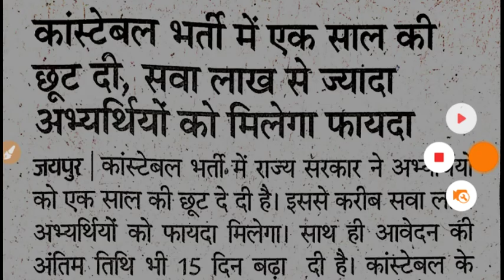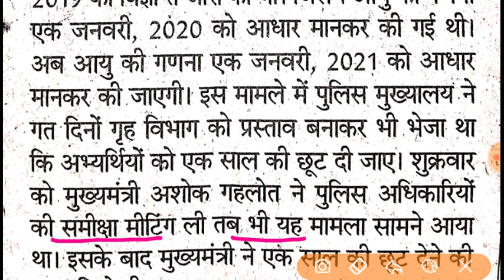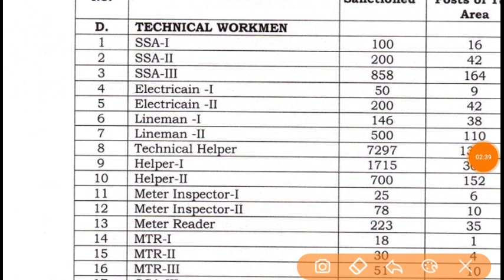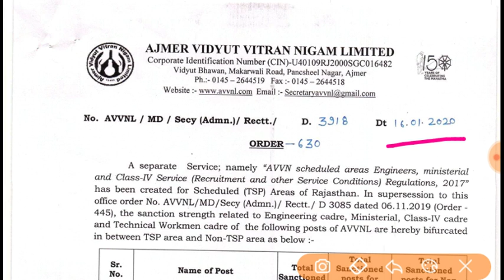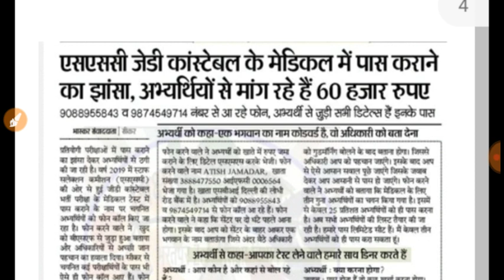19 January 2020|| शैक्षणिक समाचार|| राजस्थान पुलिस विद्युत विभाग 18000 भर्ती एसएससी जीडी कांस्टेबल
Education, news,2020
education news
दोस्तों अगर आप पुलिस भर्ती हाई कोर्ट भर्ती पटवारी भर्ती व्याख्याता भर्ती शिक्षक भर्ती इन सभी  की कंप्लीट तैयारी करना चाहते हो तो और नीचे दिए गए लिंक से आप सिस्क्रिप्शन ले सकते हो

रेफल कोड:- studywithmk70
10% छूट के लिए यूज़ करें

टेलीग्राम चैनल जॉइन करने के लिए नीचे दी गई लिंक पर जाएं

राजस्थान पुलिस ( भाग-ब ) की पीडीएफ के लिए नीचे दिए गए लिंक पर जाएं

Rajasthan Police GK video Patwari ji ke video gram Sevak ji ke video important question Rajasthan Police bharti 2019
राजस्थान पुलिस भर्ती 2019 मत्त्वपूर्ण प्रश्न
rajasthan, police,g.k, live, video
police,g.k, video
 history GK video
rajasthan art culture
rajasthan political GK
Rajasthan police constable GK
rpsc g.kvideo
# Patwari gkvideo
# gram Sevak GK video
# Rajasthan Police live class
# Ras GK live class
# राजस्थान पुलिस जीके वीडियो
# राजस्थान पुलिस कांस्टेबल भाग-ब वीडियो
# राजस्थान पुलिस इंडिया जीके
# पुलिस लाइव क्लास
# महत्वपूर्ण प्रश्न